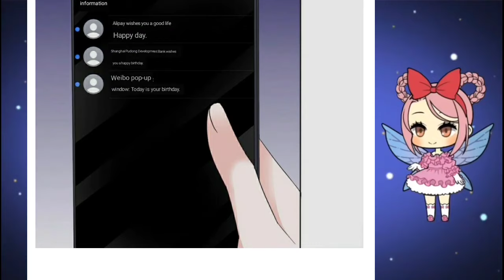I Won't Fall in Love With My Contract Girlfriend Chapter 28-29 English Sub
Tittle           :The Undercurrents Under the Set
Author        :Akko Culture
Category    :Love CEO
Translated by Lisiehuang

Description :
Three years ago, the male protagonist Shen Yuchen and the female protagonist Mo Ran were each framed and lingered overnight, but they did not remember each other's appearance. The male protagonist was photographed and threatened. For his benefit, he lied that the woman was his girlfriend and wanted to study abroad for three years. Three years later, the male protagonist, who was under the pressure of "finding a wife," because the female protagonist's figure resembled the one-night stand woman in the past, he signed a contract with the female protagonist and became a contract couple. The hostess was originally a lady of a wealthy family. Because she was framed and driven out of her house, she could only make a living in Hengdian in order to make a living. How will the contractual relationship between the president of the love brain and the mature woman unfold?

THIS VIDEO IS JUST FOR FUN. To learn more about this go to